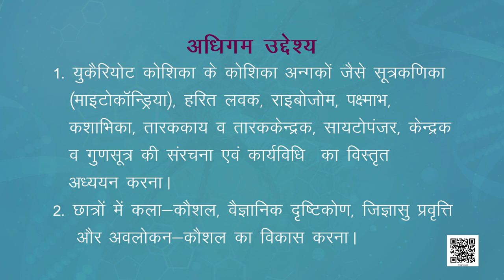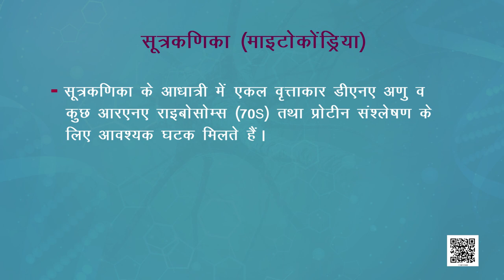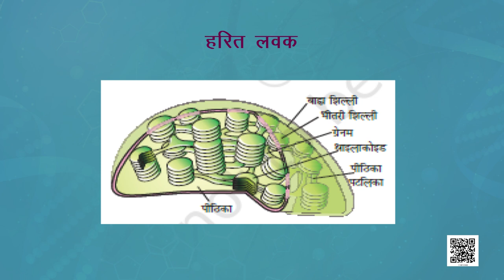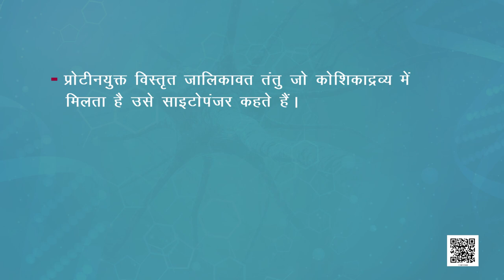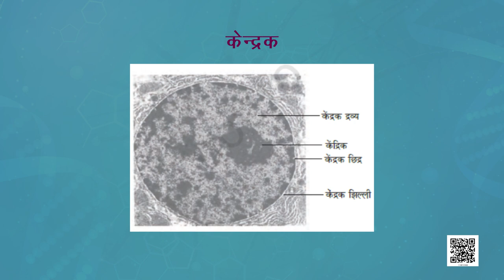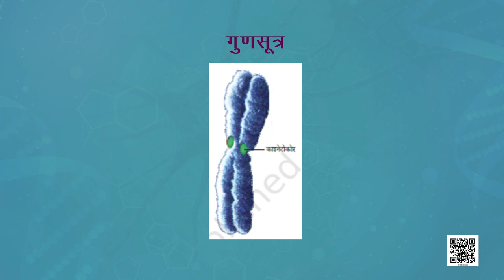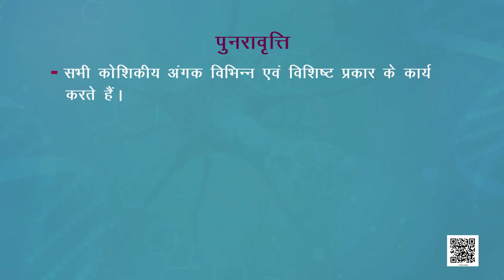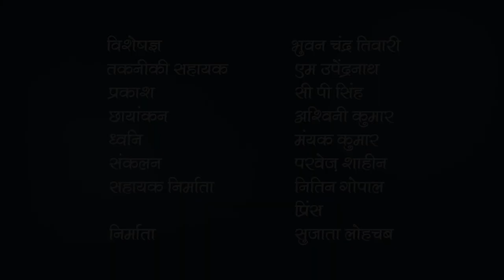कक्षा 11. जीव विज्ञान: पाठ 8. कोशिका: जीवन की इकाई (भाग 4)